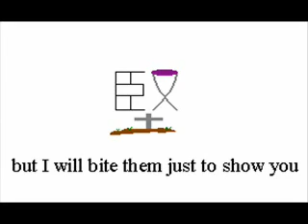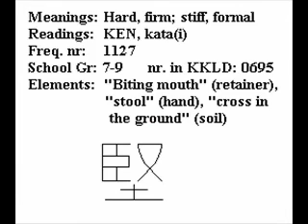Bite Hard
Written by Lars Y.

Meanings: hard, firm; stiff, formal
Readings: KEN, kata(i)